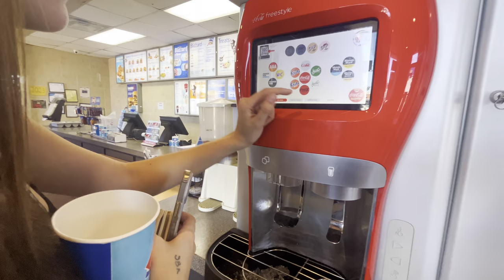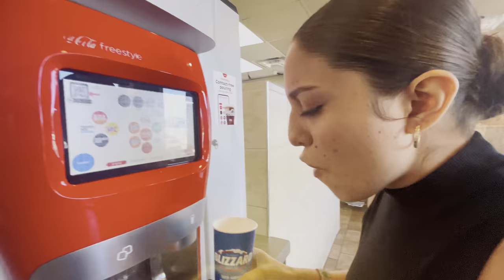spend the day with me KEVIN GATES concert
Hey everyone ! So in this vlogggg I basically got my morning ready, I did some cleaning, cooking, and showering to prepare myself for the day since I went to see my lil boo KEVIN GATES. His story and music have helped me a lot throughout my spiritual awakening, if you play close attention to the things he says he’s not just “talking whatever” like a lot of people like to say haha he’s speaking from his growth, ifyk you know.. but yea I GOT TO SEE HIM, it was definitely an experience and I hoped y’all enjoyed this video ! ( also y’all ignore the deodorant stain on my shirt smh )